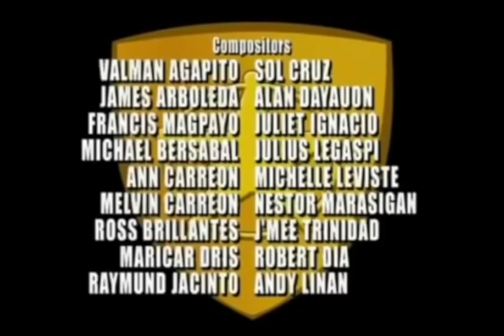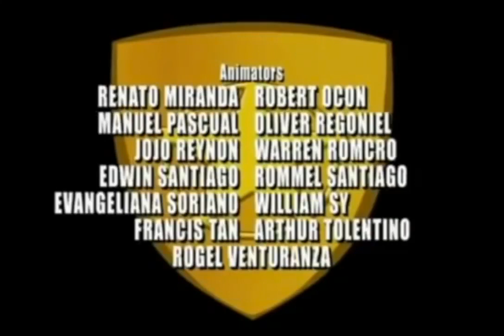Fillmore! - S1: EP 8 - Ingrid Third, Public Enemy No. 1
Episode 8 - Ingrid Third, Public Enemy No. 1: Fillmore's partner moves away to Tennessee, and he is partnered with Brad Parnassus, the smartest kid at X Middle School.

Fillmore! is an animated series which premiered in September 2002 and ran until January 2004. The series is centered around a reformed juvenile delinquent named Cornelius Filmore. He, along with his new partner, Ingrid Third, are members of the Safety Patrol at X Middle School. As part of the Safety Patrol, Fillmore and Ingrid solve crimes and mysteries, which are presented as kid-friendly versions of common crimes. The series was aimed at children, but also attracted an older audience due to it's 1970's references.